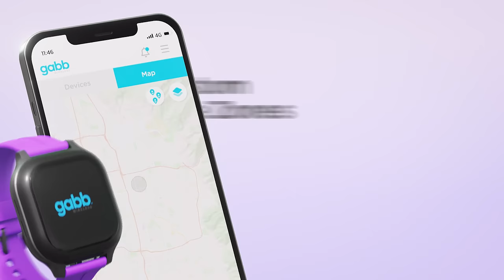Gabb Watch | A Phone for Kids on the Go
The Gabb Watch is the perfect first device
to keep kids safe, and to teach them healthy and responsible tech habits.